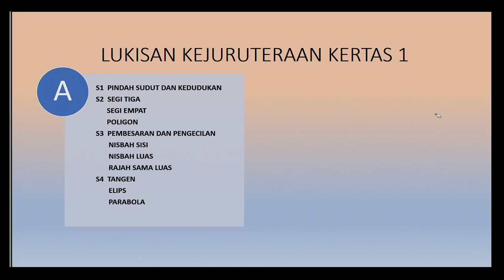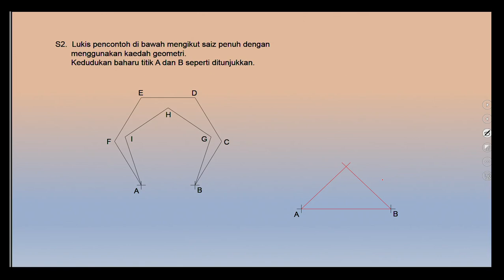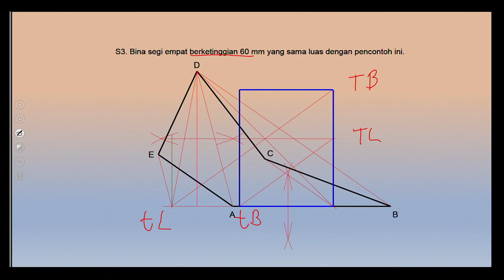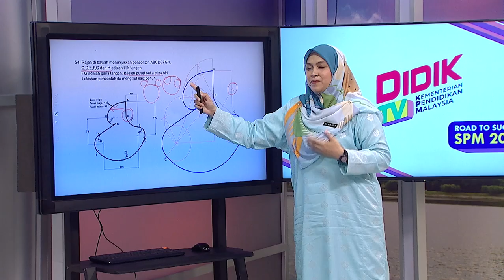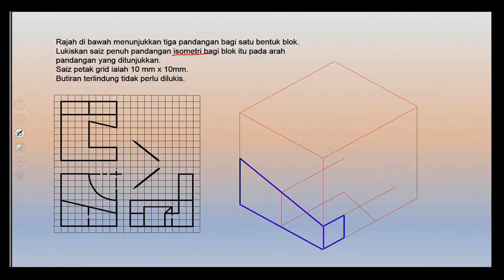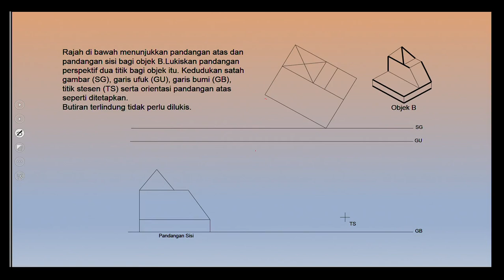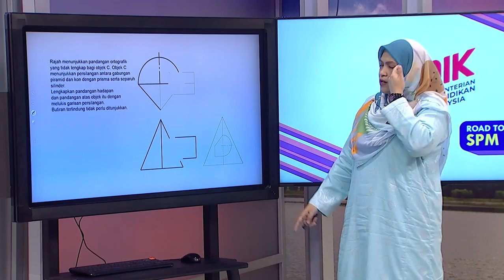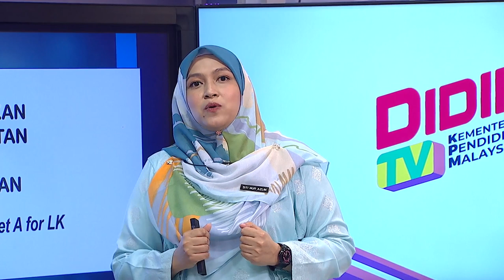DidikTV  Eps 152 RTS Spm 2020 Lukisan Kejuruteraan Pecutan